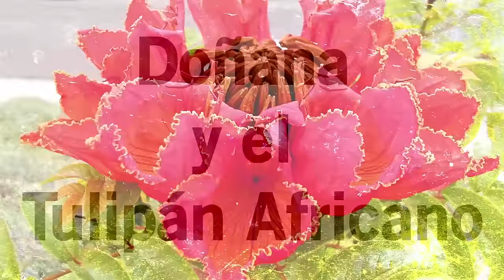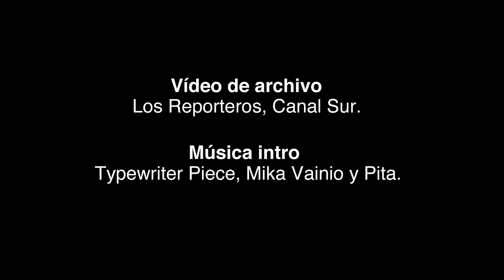Flo6x8 - Doñana y el Tulipán Africano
Flo6x8 - Doñana y el Tulipán Africano (soleá de Triana)

El grupo de flamenco anticapitalista Flo6x8 volvemos a la carga con la acción “Doñana y el tulipán africano” (soleá de Triana). Queremos denunciar con la acción cómo los intereses económicos y explotación de los recursos naturales en Doñana (Andalucía) ponen en peligro nuestro Parque nacional, patrimonio natural de gran valor ecológico y cultural.

Flo6x8 incriminamos con la acción “Doñana y el tulipán africano” a CaixaBank, principal accionista de la compañía transnacional Gas Natural Fenosa y responsable del proyecto de gasoducto y almacenamiento de gas en Doñana. La acción tiene lugar a los pies de Torre Sevilla, propiedad de CaixaBank y único rascacielos de Sevilla, símbolo de la arrogancia financiera y fiasco urbanístico en esta ciudad.

El proyecto de almacenamiento de gas representa una seria amenaza sísmica y contaminante del parque natural y humedal más grande de Europa. No cuenta con garantías científicas que lo avalen en su integridad y se señala como la amenaza más acuciante de cuantas se ciernen sobre el Parque natural.

El proyecto gasístico sobre Doñana ha recibido el parabién del gobierno de Mariano Rajoy, que lo ha declarado de interés público, así como de la Junta de Andalucía. Susana Díaz lo aceptó en sus fases preliminares y ahora, pese a las movilizaciones en su contra, muestra tibieza en su desautorización. Para comprender esta aquiescencia hacia un proyecto tan controvertido, conviene saber que los facilitadores de esta tropelía medioambiental y social son Isidre Fainé y Felipe González. Fainé ha sido durante más de 30 años director de la Caixa y ahora lidera Gas Natural Fenosa. González fue presidente del Consejo de Participación del Parque nacional de Doñana (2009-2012) y miembro del Consejo Asesor de Gas Natural Fenosa (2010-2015).

Flo6x8 con su tropa flamenca atacamos a la torre y a su dueño con semillas de tulipán africano, una de las plantas más invasoras del planeta. El tulipán actúa como troyano vegetal: asalta la torre, retoma para la naturaleza lo que la colonización financiera quiere quitarnos. Por un gasoducto que quiere llevarnos al infierno, se conquista un rascacielos. La acción restablece el equilibrio devolviendo a la tierra lo suyo, que es lo nuestro.

Actúa. Difunde.

Sin ánimo de infringir copyright
Without infringement of copyright